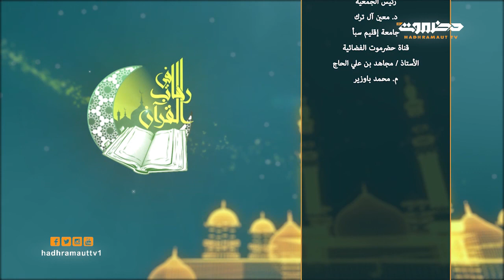برنامج في رحاب القرآن | الحلقة 15